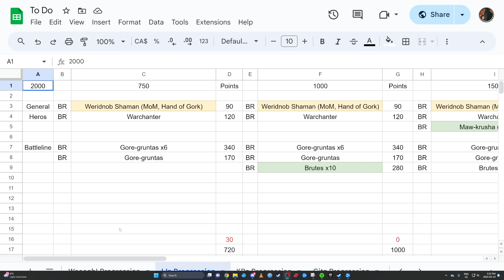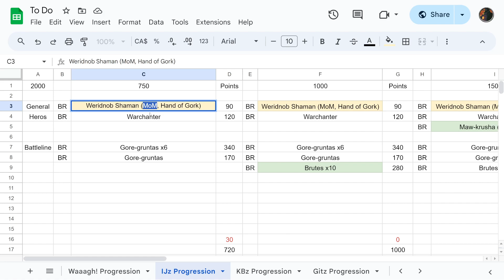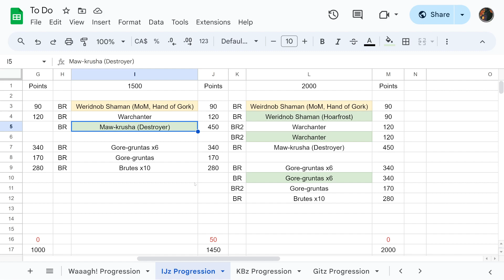Ironjawz Progression Lists